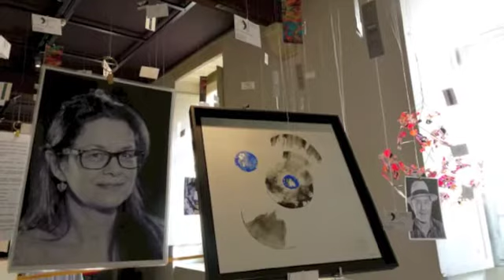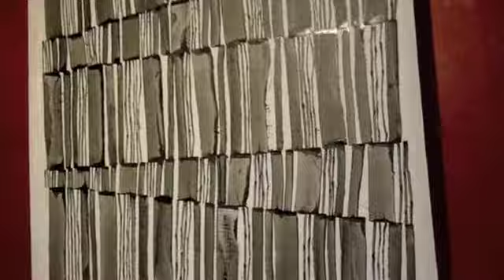exposition "Traces"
musique "Quolibet" dEmmanuel Nunes
ensemble modern et orquestra gulbenkian lisboa
festival d'automne à Paris, collection 4 - Auvidis Montaigne